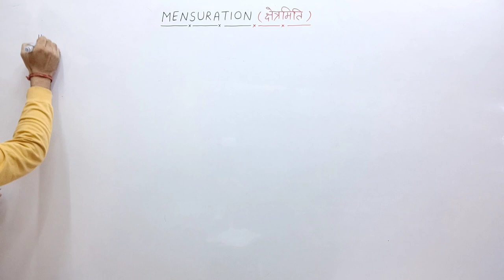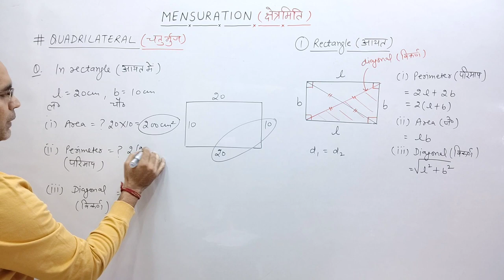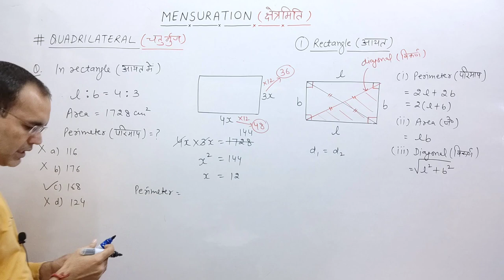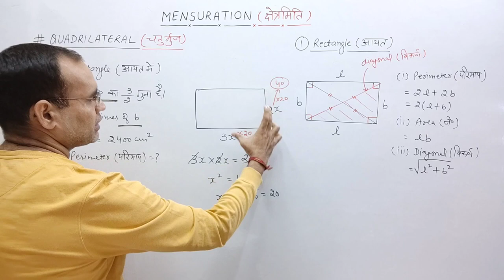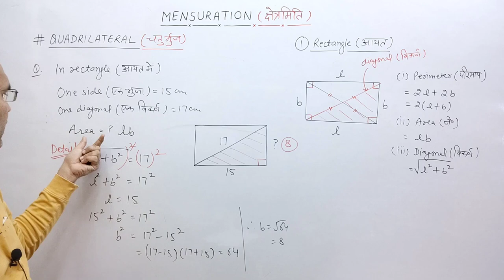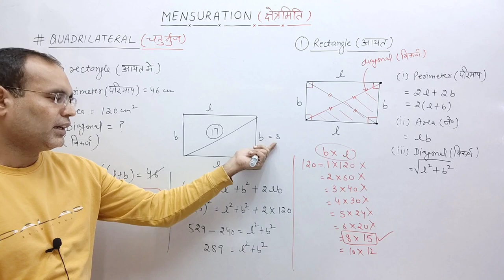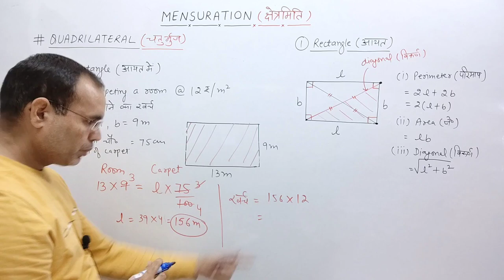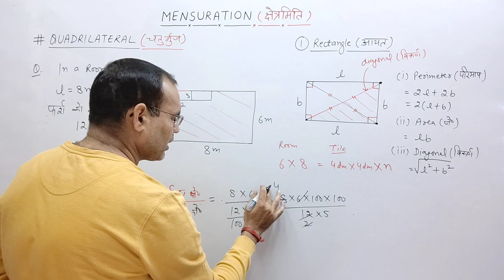Mensuration क्षेत्रमिति (Quadrilateral ) चतुर्भुज Rectangle || Tgt Maths HTET by Rakesh Sir